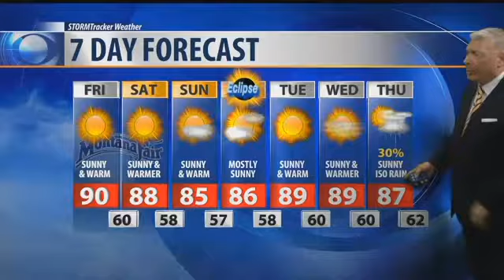Q2 Weather: 10 p.m. with Bob McGuire for Aug. 17, 2017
At the surface there’s our low pressure cell and surface trough the continues to exit the state tonight and tomorrow morning here comes another low pressure cell and trough moving into Western Montana creating some gusty winds there by Friday night that exits the state and then that’ll be replaced with a new cold front moving through on Saturday night but it’s a dry front so we’re not expecting any showers just the wind change and a temperature change.